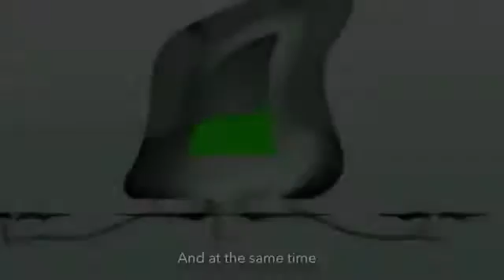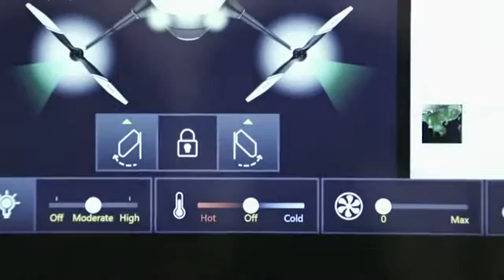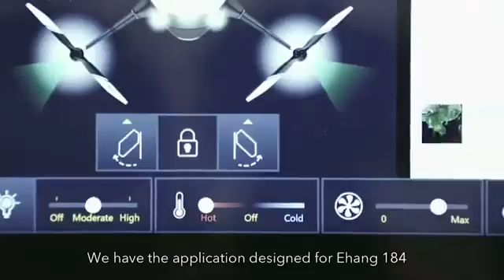Ces 2016: Ehang 184, il drone taxi è finalmente realtà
Al Ces 2016 di Las Vegas è stato mostrato al mondo intero Ehang 184, il primo drone gigante creato per il trasporto di persone. Ecco il video di come funziona.